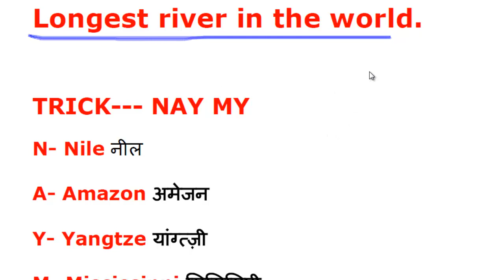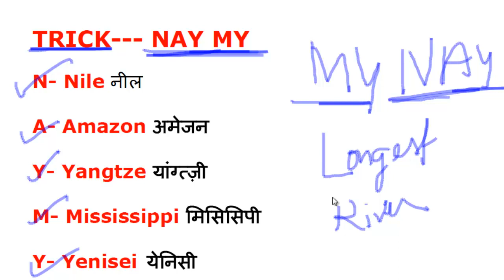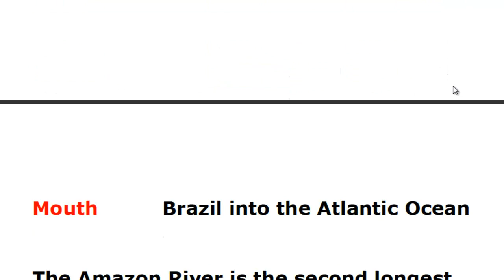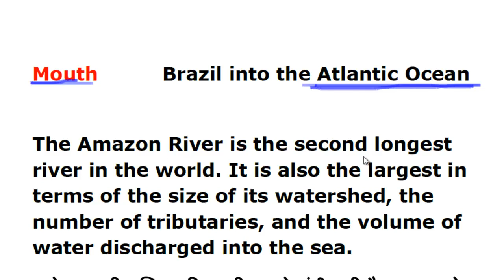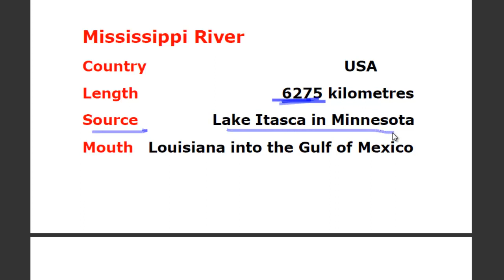Longest river in the world | दुनिया की सबसे लम्बी नदियाँ | GK Trick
Nile river Length : 6,695km
Nile river flows through Egypt,Ethiopia,Sudan,Burundi.
The Nile River is the longest river in the world.
नील नदी दुननय की िबिे लांबी नदी है।
The Nile flows into the Mediterranean Sea.
नील नदी भूमध्य ि गर में बहती है।
The Nile receives its name from the Greek Neilos, which means a valley or river valley.

Amazon river
The Amazon River is the second longest river in the world. It is also the largest in terms of the size of its watershed, the number of tributaries, and the volume of water discharged into the sea.